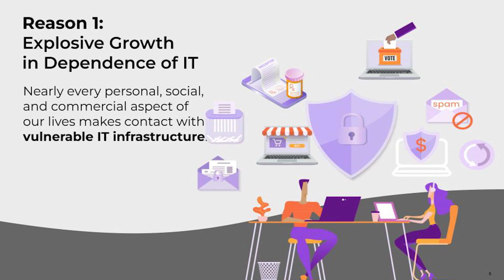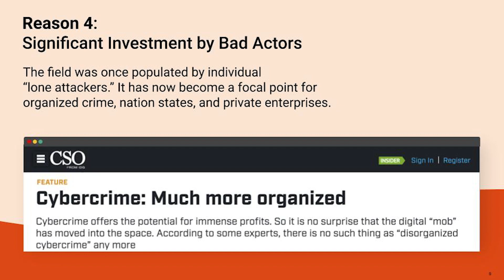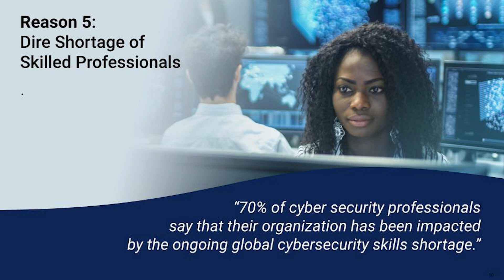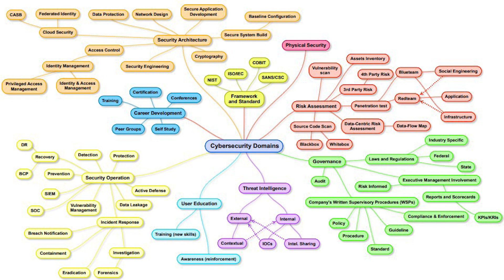Cybersecurity For Beginners - Lesson 1 - What is Cybersecurity? [Full Course]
Do you want to begin a successful career in information security? If so, this course is for you.

This hands-on cybersecurity bootcamp course will teach you what you need to know without any prior experience necessary.